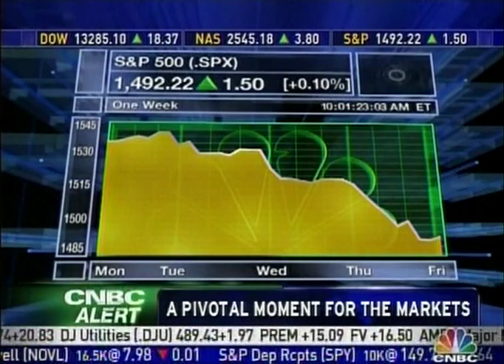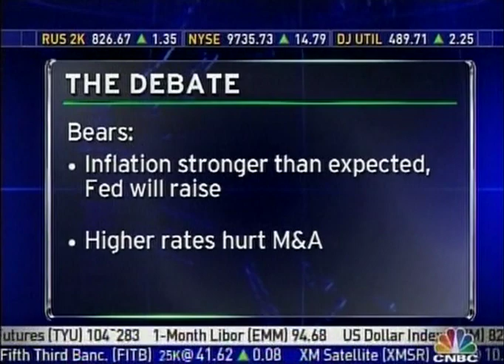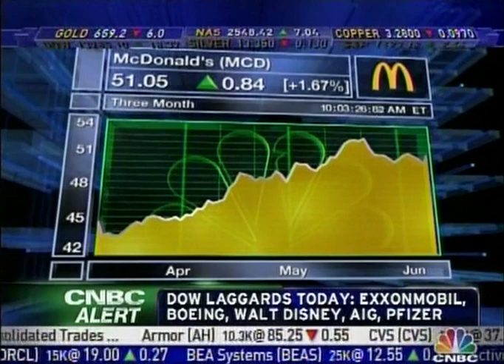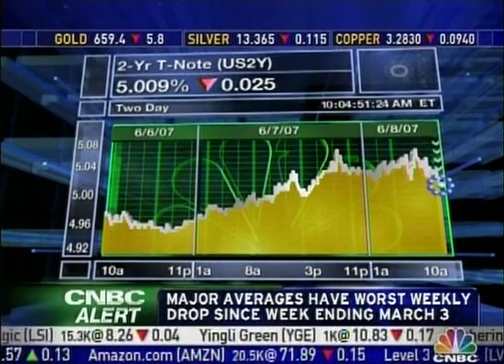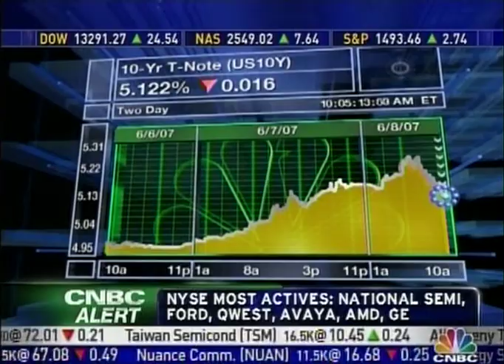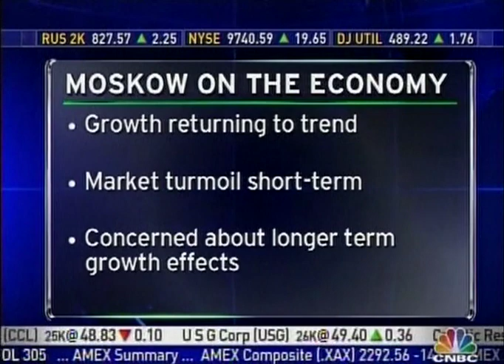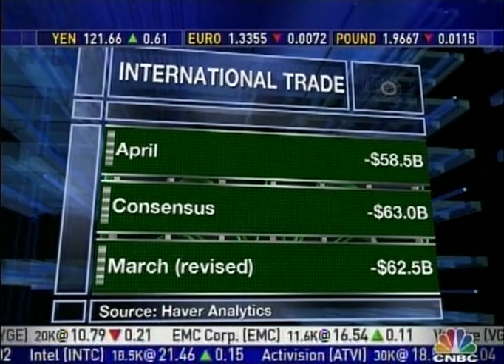CNBC 16 8